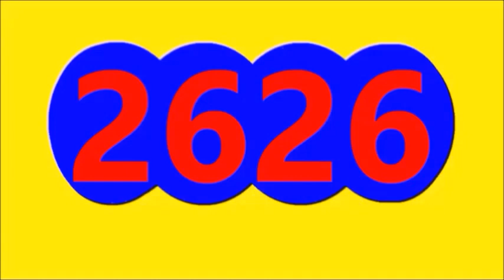Ultimos RESULTADOS SORTEOS DE LOTERIAS Y CHANCES DE HOY LUNES 10 DE ABRIL DEL 2023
ULTIMOS RESULTADOS DE LOS CHANCES Y LOTERIAS DEL DIA DE HOY LUNES 10 DE ABRIL DEL 2023